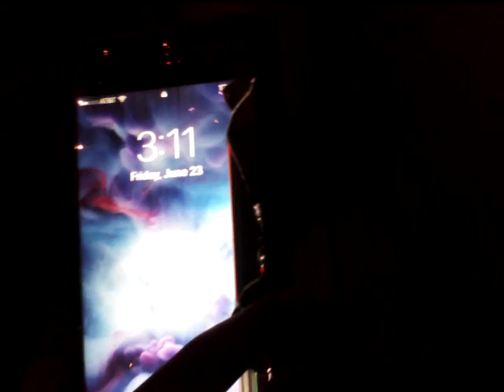Making slime at 3:00